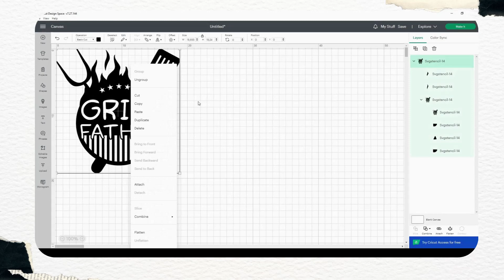The grillfather svg design - SVGStencil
In this video, we're thrilled to showcase one of their top-selling digital listings, "The Grillfather SVG." If you're a grilling enthusiast or looking to add a touch of humor to your projects, this SVG design is a must-have. Join us as we dive into the details of this fantastic digital listing and explore its versatile applications.

or on my ETSY Shop